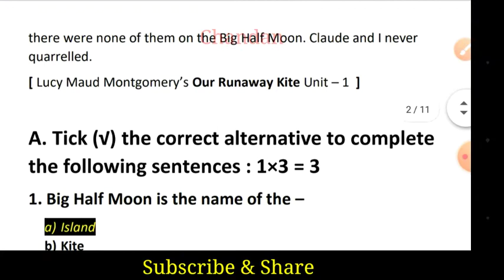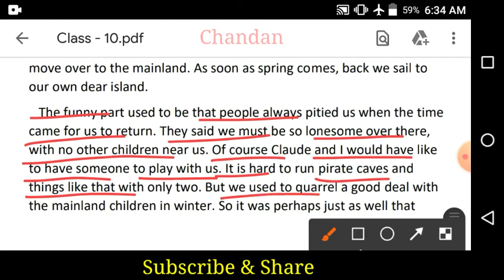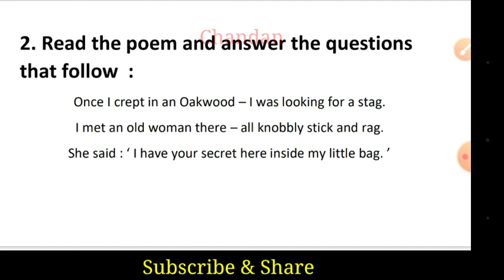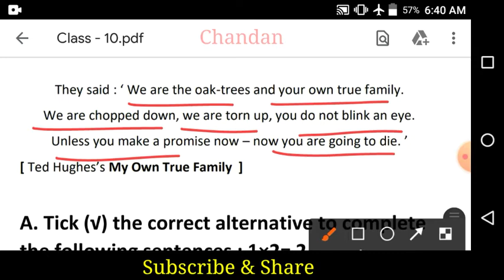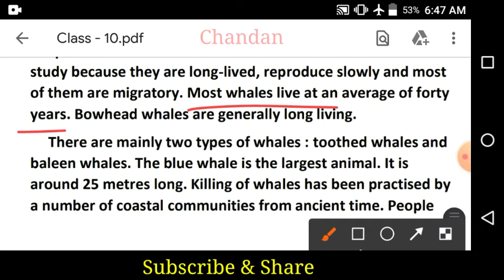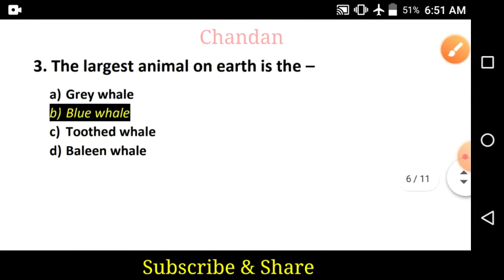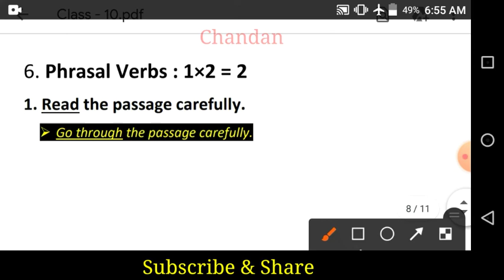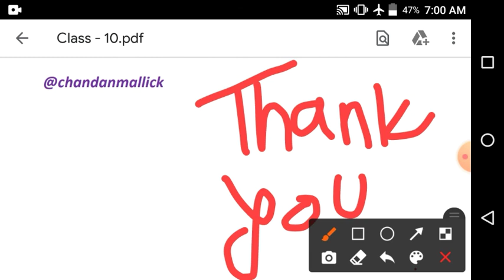Ray and Martin English Question Bank 2023 Class - 10 | Class - X English Solution | 2nd Summative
• History
• Geography
• Physical Science
• Life Science
• Politics & Constitution
• Economics
• Lucent GK Book
• General Knowledge
• English Literature
• TET preparation
• Civil Service Preparation
• Anthropology
• Environment Science
Today's Assignment -
● page - 247
●  Our Runaway Kite
● My Own True Family
● Ray_&_Martin